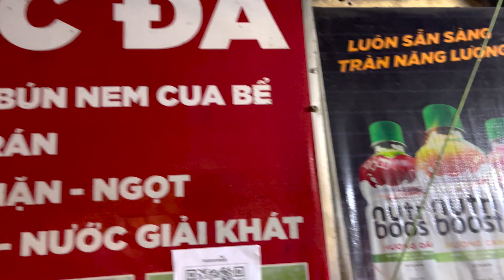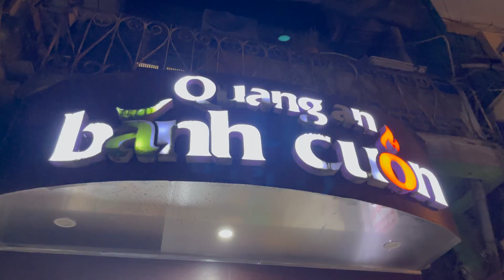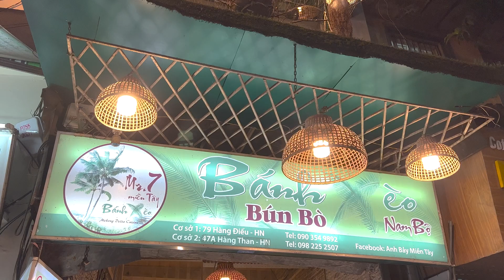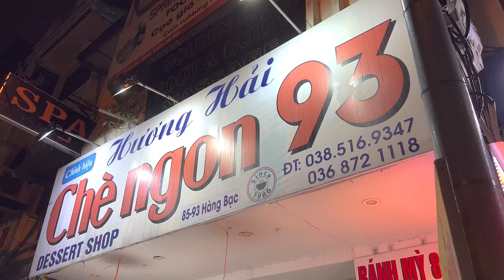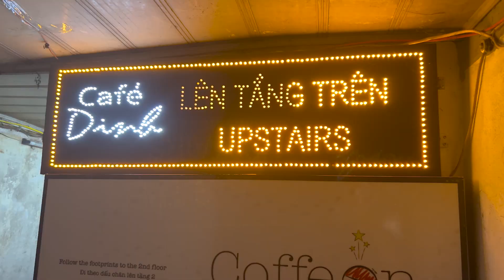The Best Food Tour in Hanoi (Vietnam) 🇻🇳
What we got up to in this video...

Join us as we eat our way through Hanoi with a local! We have to say this has been the best food tour we have been on so far. Linh was the best tour guide and also knew of all the good places to eat we really rate this experience and wished we did it sooner in Vietnam.

We booked this tour through AZOTOUR! These guys are great and can help you with anything you need in the north of Vietnam.

Handy tools to help you on your travels…

Check out other countries we have visited…

We only recommend products and services that we know and use ourselves throughout our travels.

Alice and Jess x